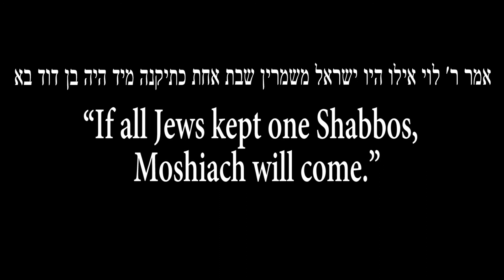BJX Leadership First Experience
Brooklyn Jewish Xperience (BJX) is making a difference!